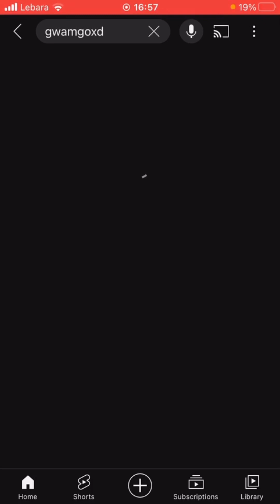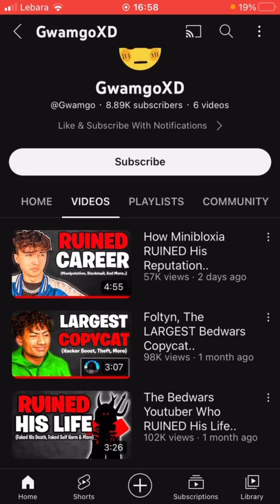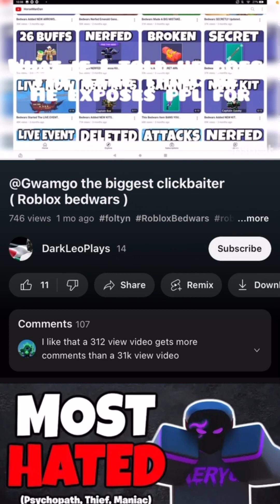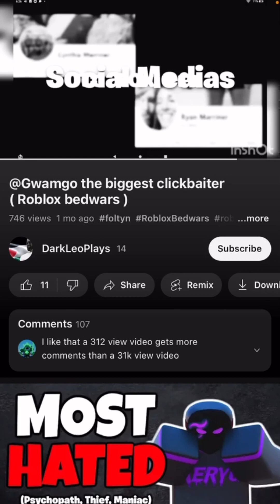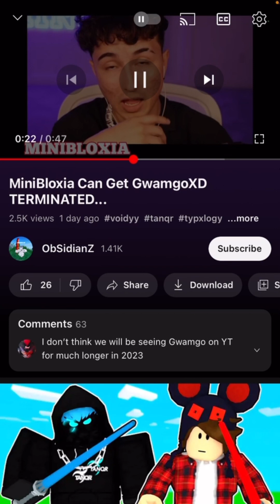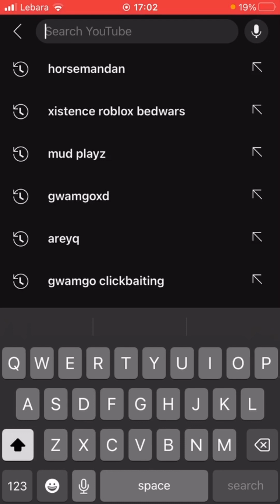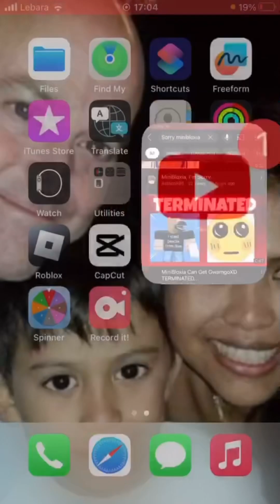The biggest Liar of roblox bedwars